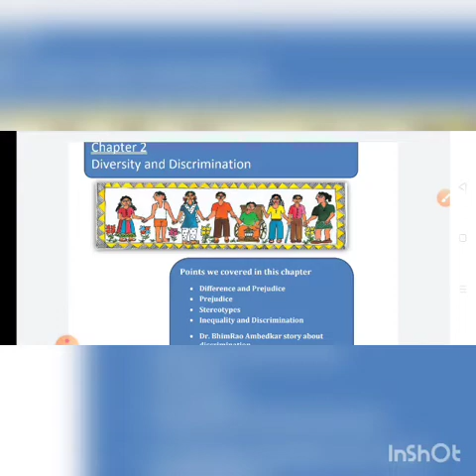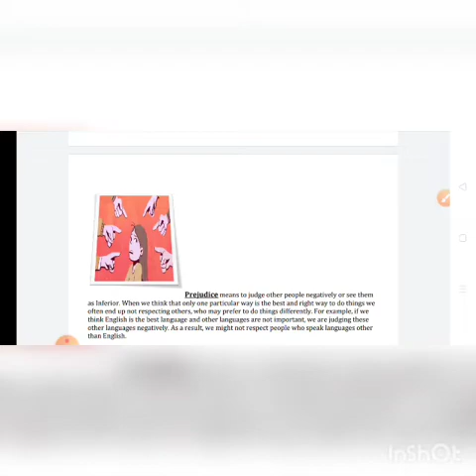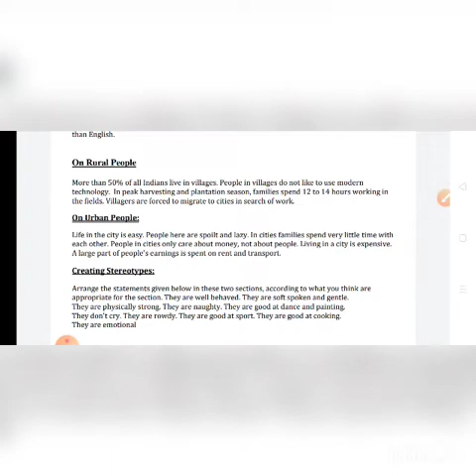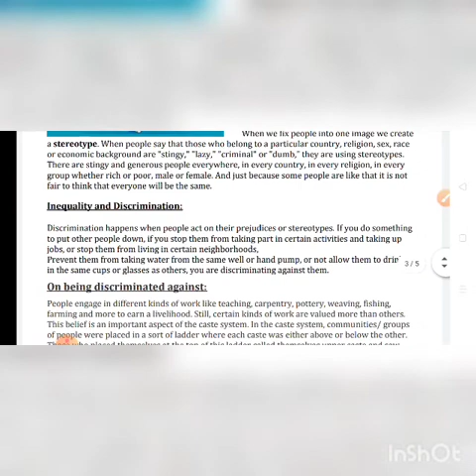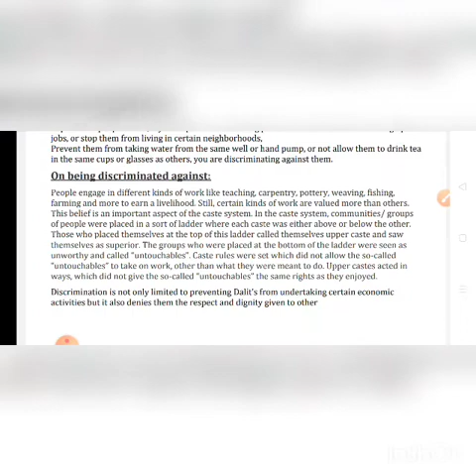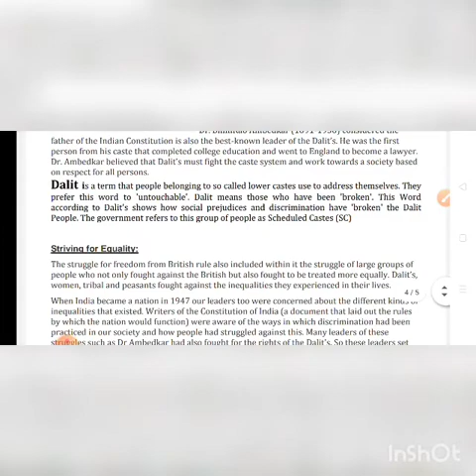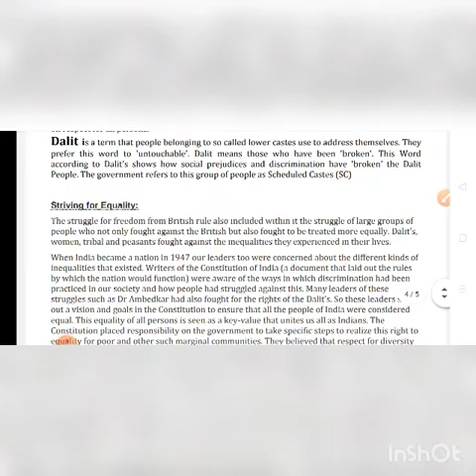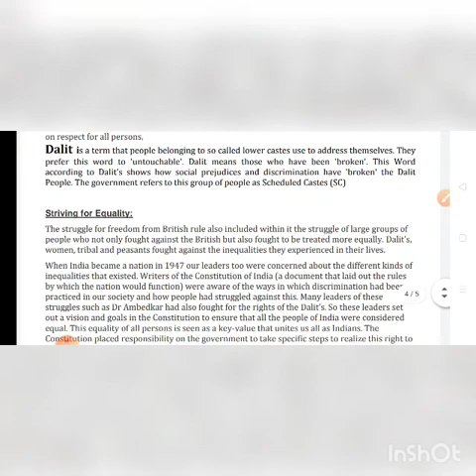Class 6 social science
Diversity and discrimination